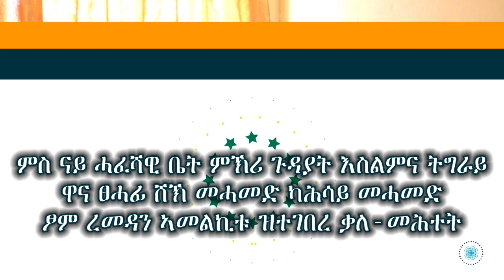ረመዳን ሽግር ህዝብና ዘቃልል ወርሒ ንግበሮ/ ሓጂ መሓመድ ካሕሳይ መሓመድ